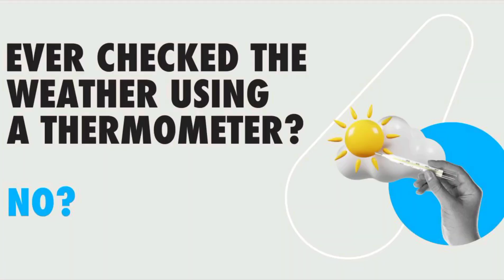Ye koun sa khel,,,, .. lol Bike puncher Ho Gaya ,,,🤕